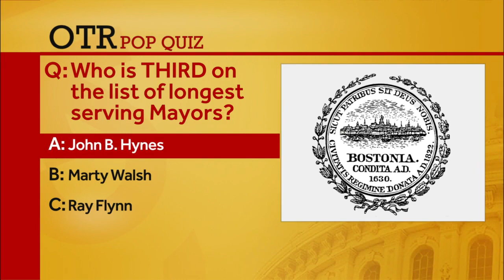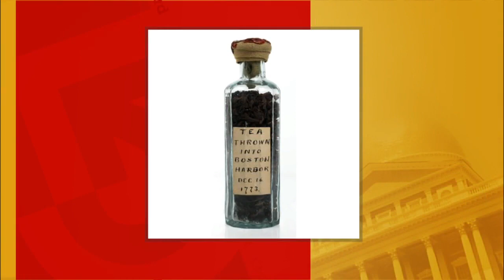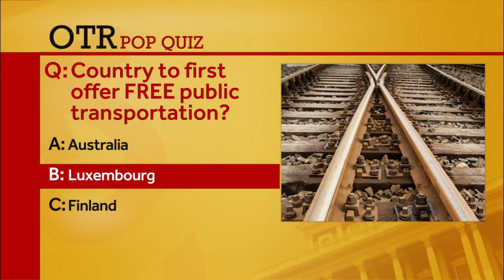OTR: Mayor Wu discusses federal investigation into MBTA safety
The Federal Transit Administration has only done this type of investigation once before, so is this a worrying sign for Boston Mayor Michelle Wu?